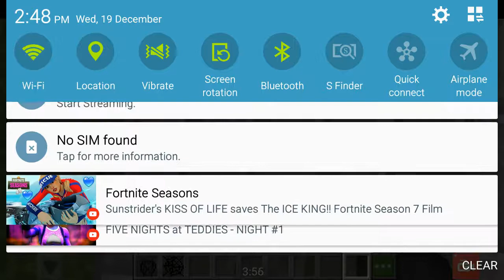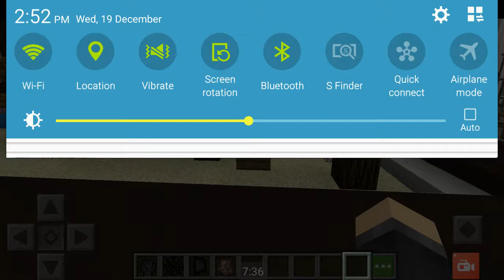Minecraft Venom ep.1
Hello This is Venom